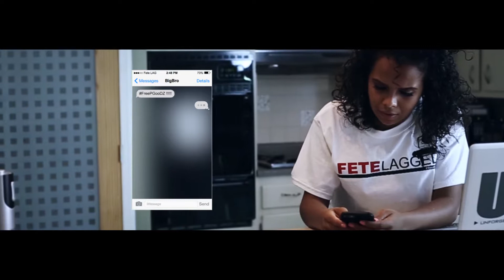“My Baby” P-GooDZ | Music Video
“My Baby”
P-GooDZ